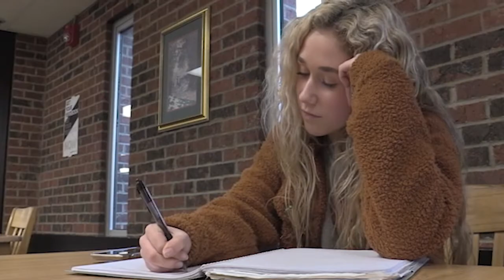Morning Show 1.27.20 Studio225 Studio Shorts - Day1: The Invisibility Cloak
Studio Shorts. Episode 1: "The invisibility Cloak"
Students from the NHTV Film studios (Studio 225) showcase their film making skills in this special edition series of the Highlands Morning show.
Produced by Jack Bart and Olivia Materetsky